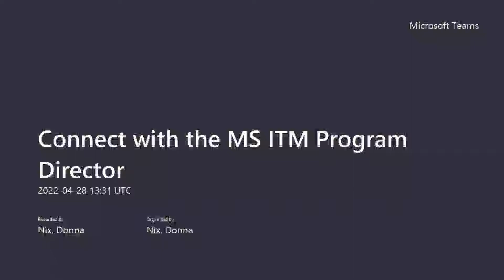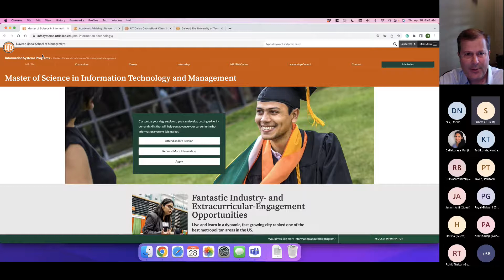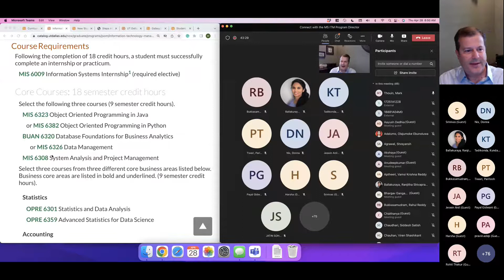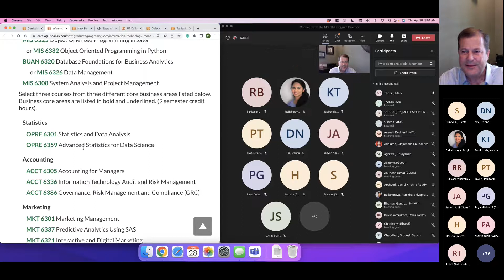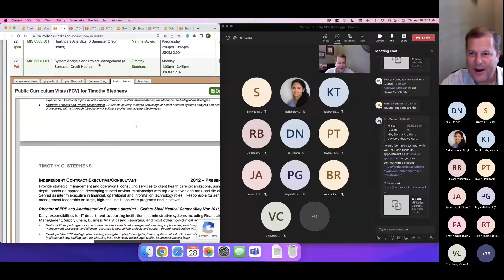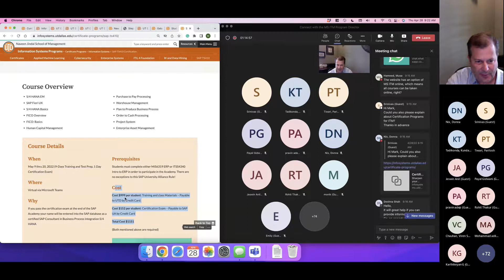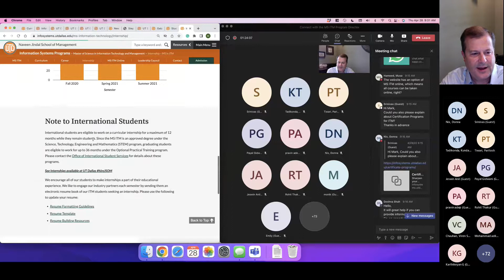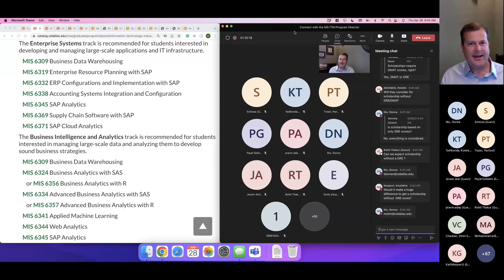Master's in Information Technology and Management 2022 Course Preview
Program director Mark Thouin gives a Master's in Information Technology and Management course preview for summer and fall 2022. The presentation includes a question and answer section with prospective students.